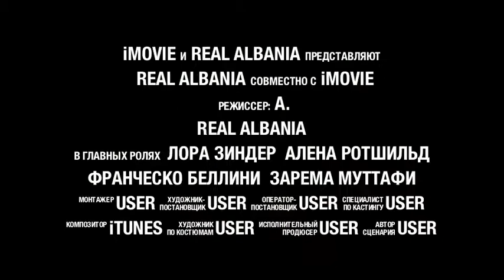Real Albania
Трейлер к фильму "Real Albania".
 Албания: Тирана. Дуррес. Круэ. Шкодер.
Ноябрь 2012 год.
made by Lora Zinder